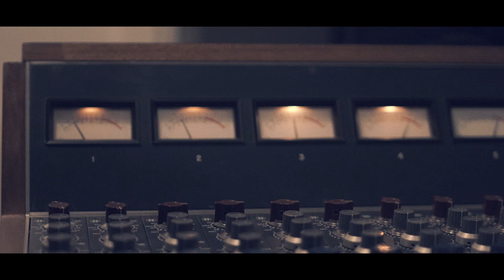Aligator ft. Aero - Heaven is falling (Teaser)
Aligator's new track "Heaven is falling" featuring Aero will be released on Friday, Feb 26th.